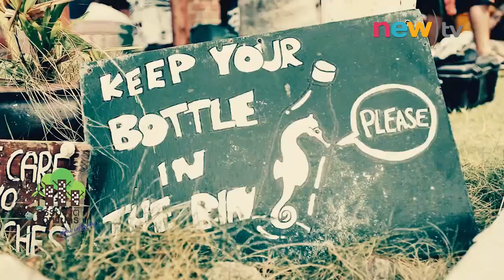ธรรมชาติมาหานคร ep.65#3 | ภารกิจ เพื่อปะการัง | 29-11-58 | new)tv